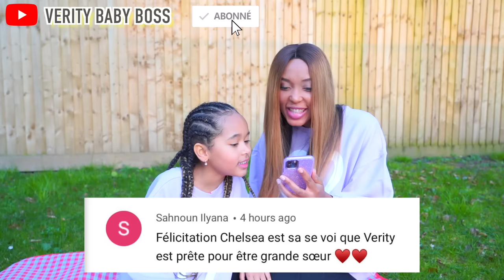LA PREMIERE QUI FAIT PIPI A PERDU 🤣💦 ( + VOS commentaires + chaine du bébé )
💦TU FAIS PIPI EN PREMIER TU PERDS ! 🤣 ( + réponses à vos commentaires )
Qui va gagné selon vous ? 🤪🤪

Attention ⚠️ Ne faite surtout pas ce challenge car vous aurez besoin de faire pipi 10 fois à la fin !! 💦
Il n’est pas très bon de ce retenir voilà pourquoi je ne vous recommande pas de vous retenir super longtemps .

Trouve des photos sur I N S T A G R A M : @verity_and_chelsea B